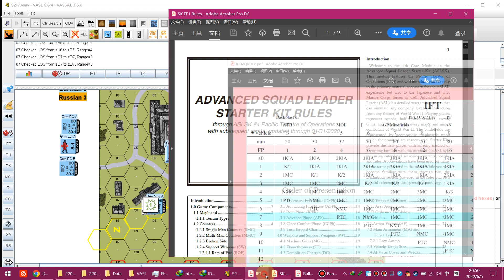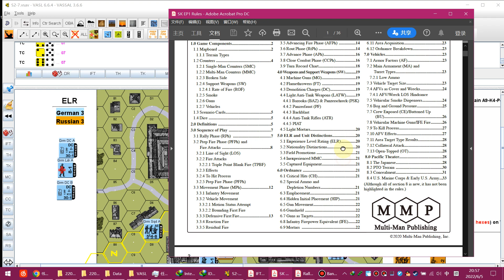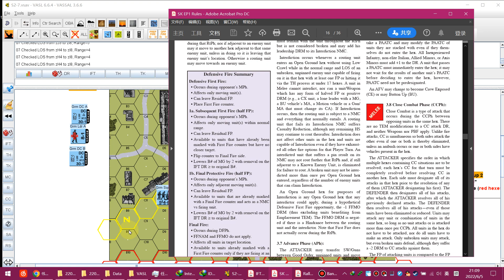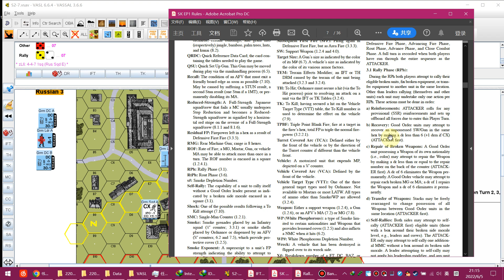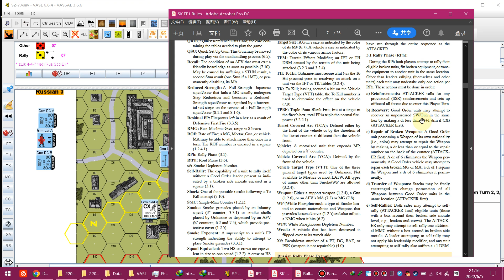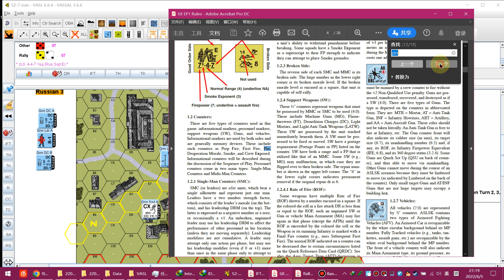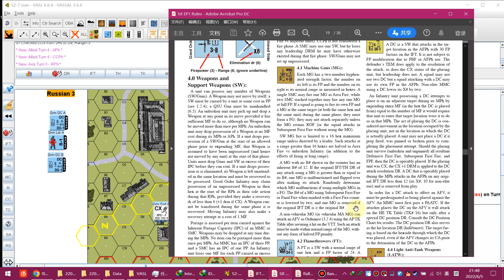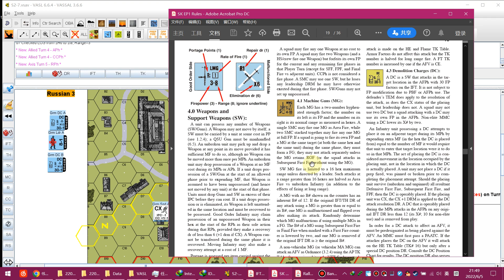[VASSAL]《高级步兵班长》新手剧本S02“老鼠战争”第1次游玩04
随便玩玩，硬核兵棋玩家们就不用浪费时间看了。